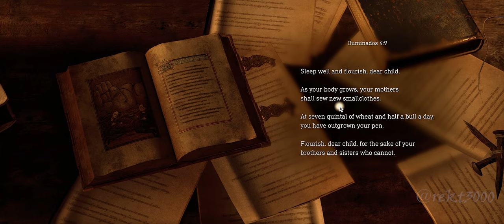CROSS THE LAKE RESIDENT EVIL 4 REMAKE WALKTHROUGH GAMEPLAY PART 6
Join me as we relive the iconic survival horror experience, now reimagined with enhanced graphics and updated gameplay mechanics.

Resident Evil 4 Remake brings the intense and immersive horror of the classic game to a whole new level on PC. Step into the shoes of Leon S. Kennedy once again as you navigate the treacherous streets of Raccoon City, facing hordes of zombies infected with the T-Virus. Prepare yourself for a pulse-pounding third-person shooter experience filled with intense combat, chilling encounters, and spine-tingling moments.

Immerse yourself in the atmospheric world of Resident Evil 4 Remake, where every corner holds secrets, puzzles to solve, and a sense of constant dread. Witness the gripping narrative unfold as you uncover the sinister plans of Los Illuminados, an ancient cult seeking to unleash chaos upon the world.

With the power of PC gaming, Residaent Evil 4 Remake showcases enhanced graphics that breathe new life into the haunting environments and character models. Experience the terror in stunning detail as you upgrade your weapons, strategize your approaches, and unravel the mysteries of this iconic survival horror game.

Whether you're a fan of the classic Resident Evil series or a newcomer to the franchise, our videos will guide you through every aspect of the game, from the intense combat sequences to the captivating story.

MISSION COVERED IN THIS VIDEO:
CROSS THE LAKE
Chapter 4

I provide fully edited, walkthroughs for newly released games. My channel, Rekt3000, is dedicated to helping gamers worldwide who might be struggling to complete their games. I spend countless hours editing my videos to ensure viewers have an enjoyable and helpful experience.